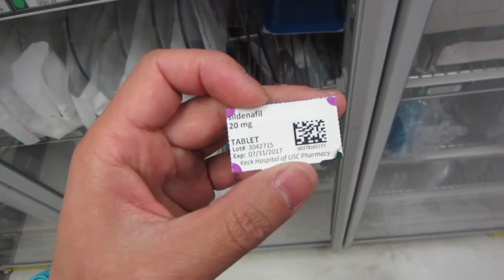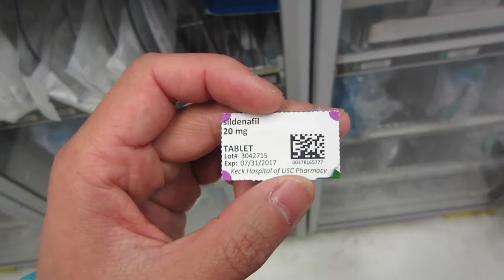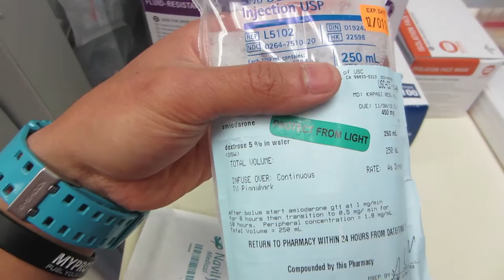SUCCESS in nursing | Nurse Vlog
This is my rule about success, it doesn't apply to all. It's taken me about 1 year in all aspects of my practice to get good or efficient at something.

Camera Equipment I use:
►Canon 70D
►Canon 7D
►Canon 10-20 f/3.5-4.5
►Sigma 50mm f/1.4
►Canon G7X MKII
►DJI Mavic Air

I can do all things through Christ who strengthens me -Philippians 4:13